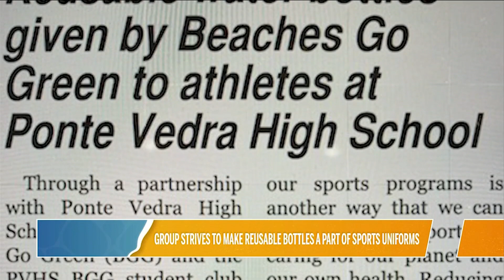Beaches Go Green! | River City Live